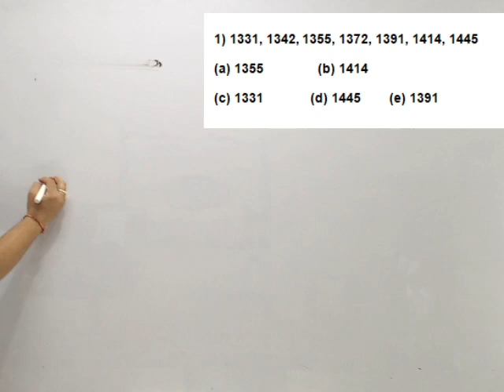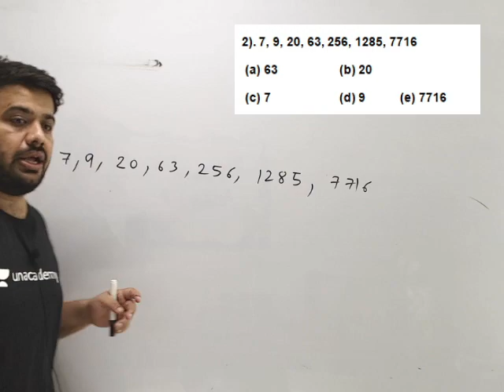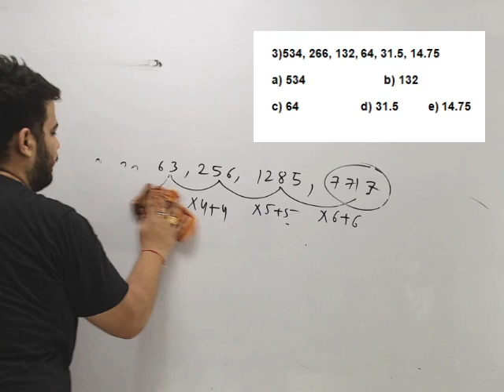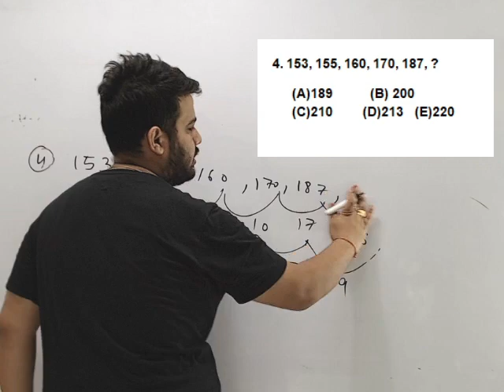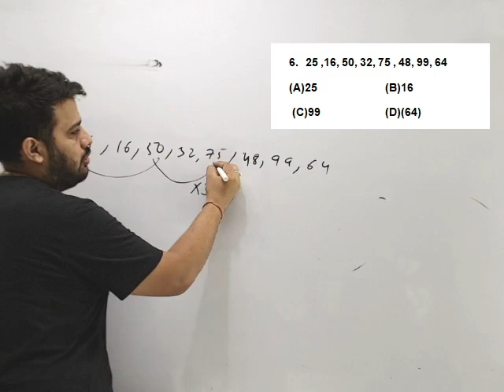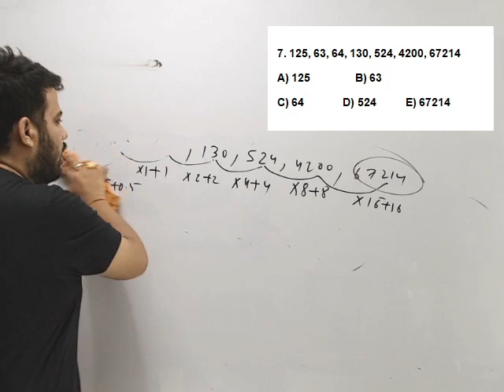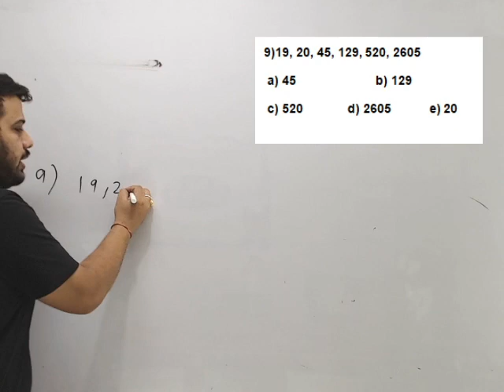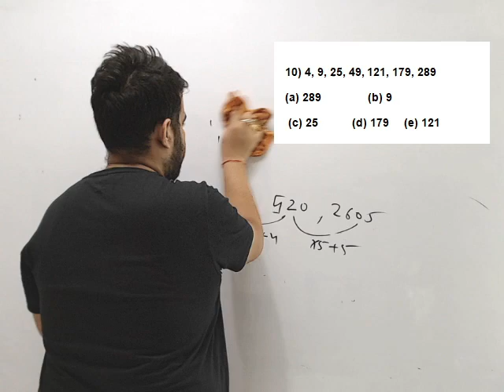Wrong Number Series | आये सीखते है नए तरीके से | Quantitative Aptitude Basics |Banking Exams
Wrong Number Series | आये सीखते है नए तरीके से | Quantitative Aptitude Basics |Banking Exams by Neeraj Sharma